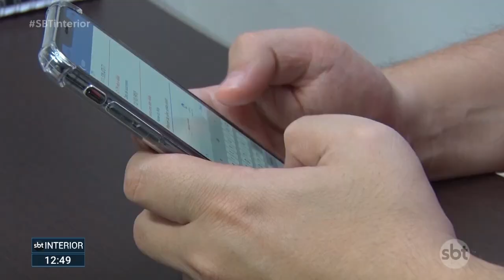Celular pode causar lesões nas mãos